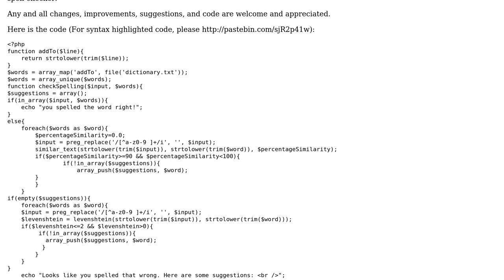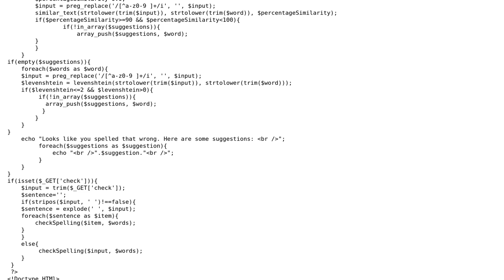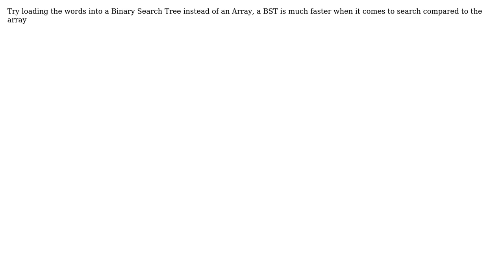Code Review: PHP spell checker with suggestions for misspelled words (2 Solutions!!)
Code Review: PHP spell checker with suggestions for misspelled words

With thanks & praise to God, and with thanks to the many people who have made this project possible! | Content (except music & images) licensed under CC BY-SA | Music | Images & others | With thanks to user landons user JayGatz user Aukins and the Stack Exchange Network Trademarks are property of their respective owners. You are responsible for your own actions.